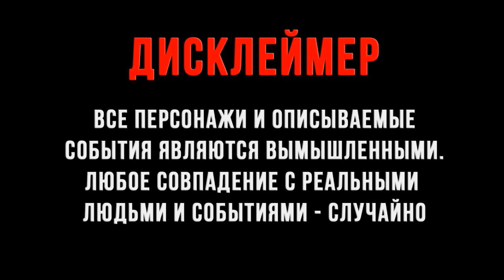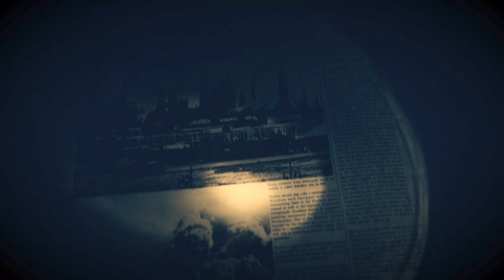Resident evil 7/ ФИНАЛ С БАБКОЙ/ Без комментариев/#11